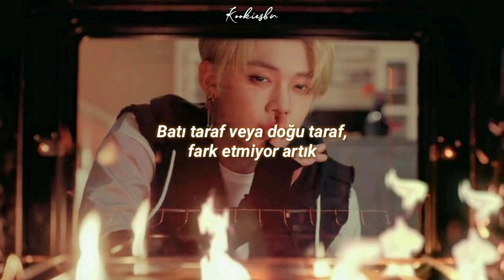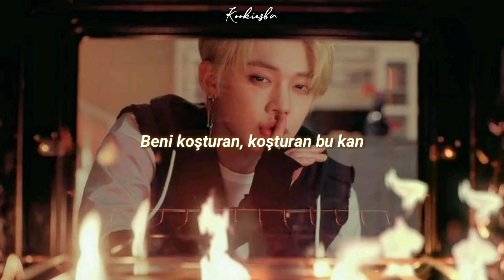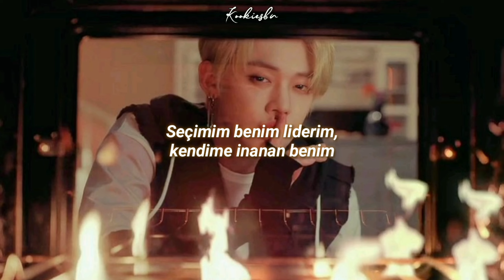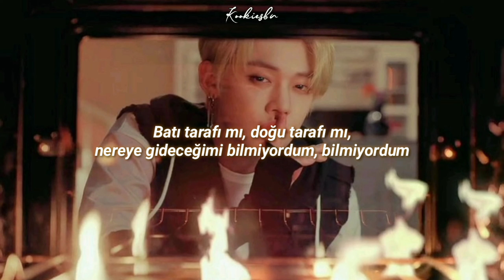TXT - PUMA (Türkçe Çeviri)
• Sanatçı : TXT (투모로우바이투게더)
• Şarkı : PUMA (동물원을 빠져나온 퓨마)
• Album : The Dream Chapter: Eternity
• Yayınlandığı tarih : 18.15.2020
• Üyeler :  Yeonjun, Soobin, Beomgyu, Taehyun, Huening, Kai.

TXT (투모로우바이투게더) - PUMA (동물원을 빠져나온 퓨마) (Türkçe Çeviri)
Türkçe altyazı/ Türkçe çeviri

Şarkı Sözleri
"PUMA (동물원을 빠져나온 퓨마)" - [Romanized:]

West side, east side
Didn't know where to, where to go
Tonight we ride
Jeongmakan i bamui soeum
Eodum sok jeo muni yeollyeo
Nuga maga? amudo
It doesn't matter anymore

Tteugeo tteugeo tteugeo tteugeo
Tteugeo bari dein na
Nuntteo neukkyeo sum swieo kkumkkwo
Kkumkkwowatdeon sesang

Saengae jeil geodaehan night sky
Nae barui speedneun beolsseo maha
Nunapui jeo green light
Mwoga mwoga duryeowo

They came, catch my back
Jeoldae japimyeon an dwae
They came, catch my friends
Jitge kkallin jeo angae

Yeogin sabangeun kkamako
Simgakan bunwigiro
Gwitgae deullineun geon
Bang bang bang
Dallyeoya hae

But waenji naneun gippeo
Cheoeum neukkyeobon i gibun
Cheoeum jayureul mannan jigeum

Woo waenji naneun gippeo
Nae seontaegi nae leader
Naega naui believer

Dugeundaene simjangi
Cheoeum boneun naui pi
Beonjyeogane jogeumssik
Nareul ttwige haneun, ttwige haneun pi

Dongmurwoneul beoseonago naseo
Majuchin sesangeun neomu natseon
Nugu hanado nareul an bangyeo
Maeil gateun "georeuma nal sallyeo race"

Bami doemyeon jeo daren
Eolgul, geuriwotdeon eommaui
Seogeulpeojin mam
Nae du beonjjae georeumma

Hollo seogien ajik neomu eoryeo
I sesangeun jungle full of warriors
Jojungyeongi neoui mogeul noryeo
Sucheon gaeui nuni inteonese jeopsok
Josimhae, ne jeogi sapsigane peojyeo
"Kkume daeul ttaekkaji eolmana deo geollyeo?"
Geu jilmunen maebeon chongseongmani beonjyeo
Nan gyesok sumeul swigi wihae dasi run up

Naega naui believer

Tonight we ride
Nuga maga? amudo